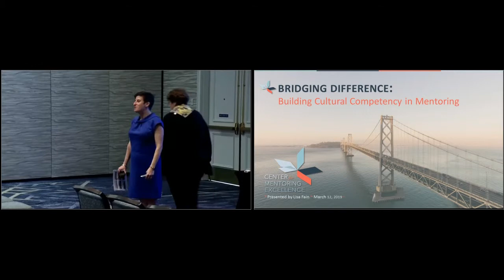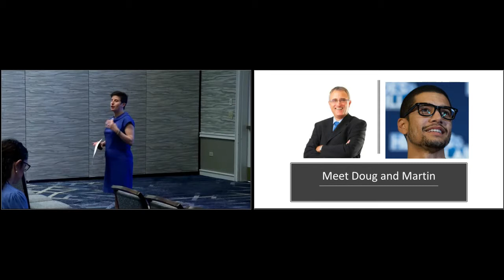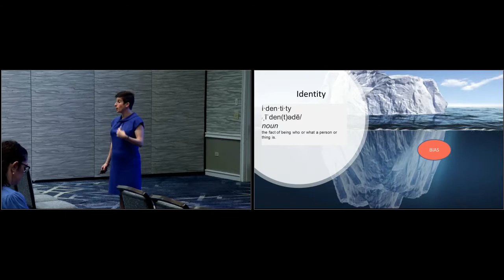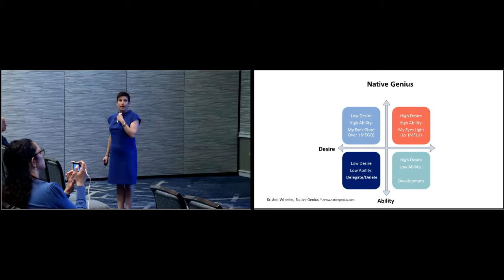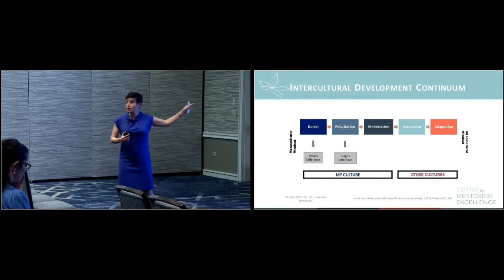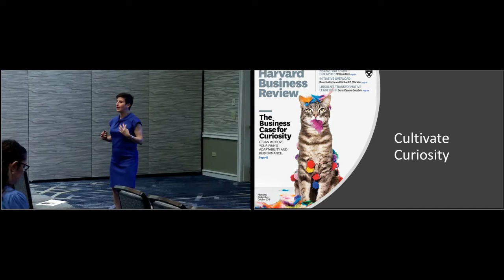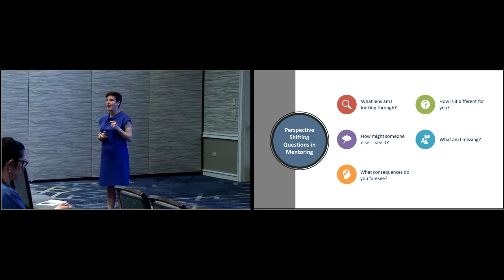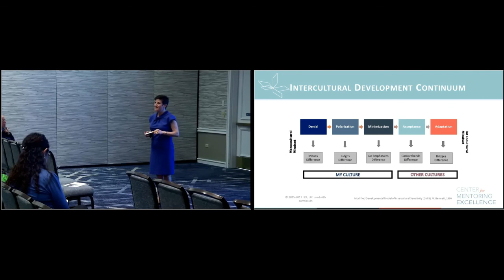Bridging Difference: Building Cultural Competency in Mentoring with Lisa Fain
In this presentation you'll be introduced to the the Intercultural Development Continuum, how mentors and mentees can better understand and support one another, and how curiosity can be developed.

All companies can cultivate curiosity, does yours?